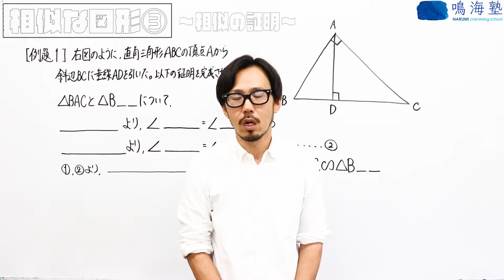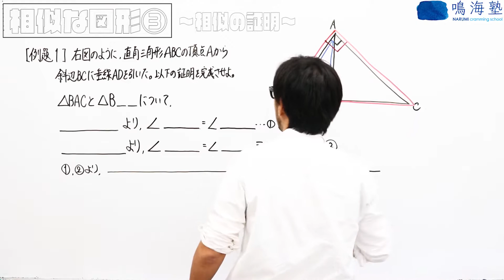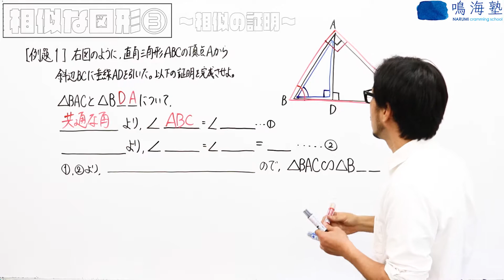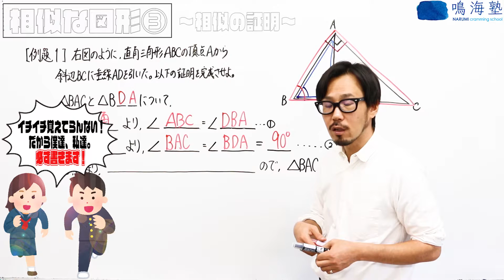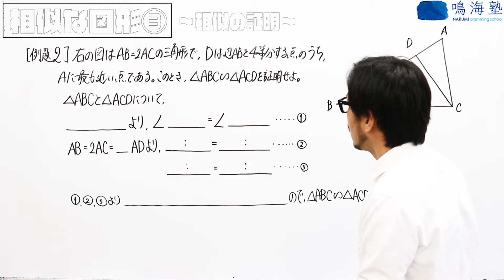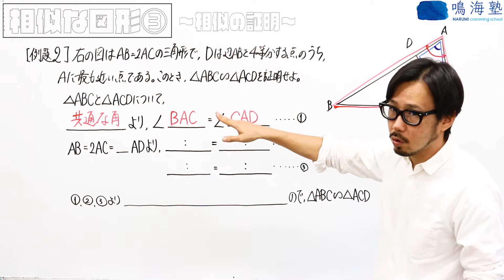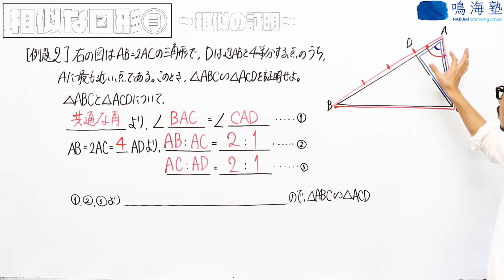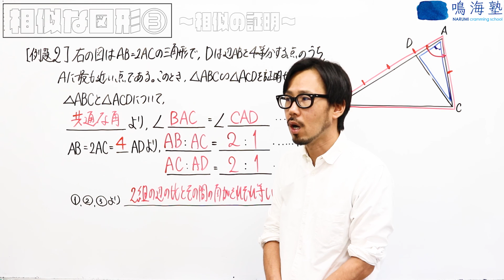中学３年生数学 No.35 相似な図形③ ～相似の証明～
三角形の合同と同じようにやる。
それだけ。
合同をしっかり勉強できていればできます。
苦手だな、と思う人は、合同も苦手なハズなので、
まずは、合同の問題を勉強した方が良いですよ。

でも合同も難しいし、、、、って人は諦めて下さい。
他にできることを探しましょう。